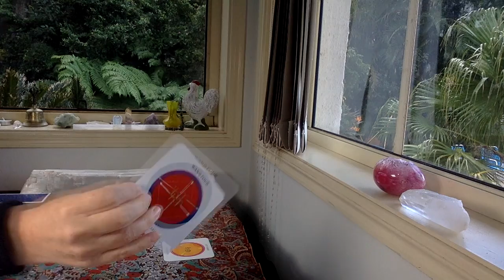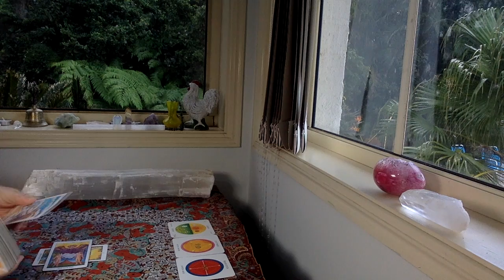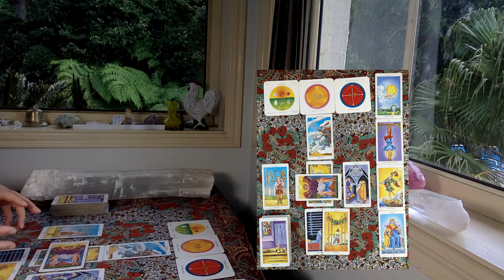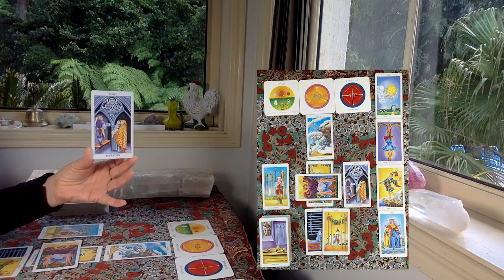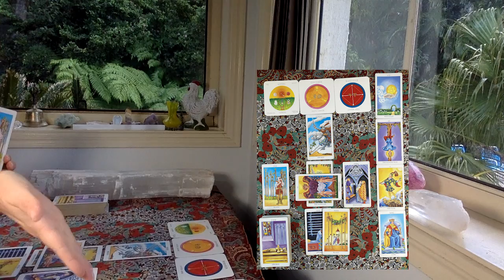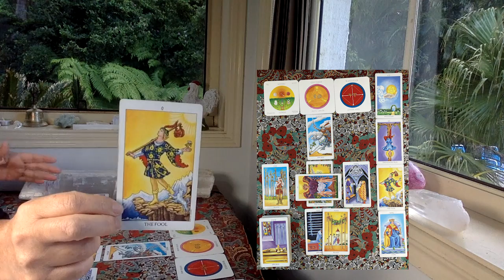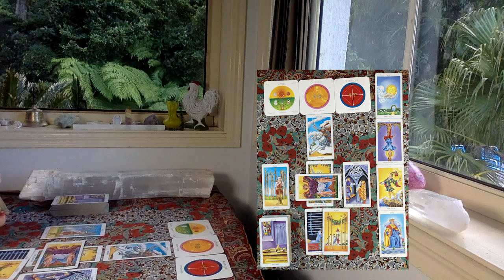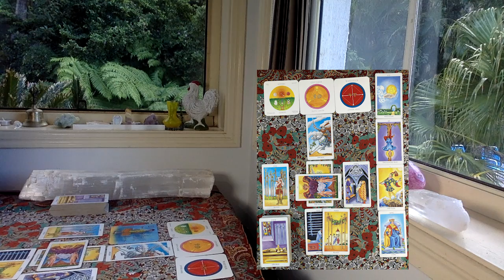VIRGO TAROT READING "Exciting opportunities!!!" JUNE 1-15th 2021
The cards I use are:
The Rider Waite
Ethereal Visions by Matt Hughes

GreenLion Goddess